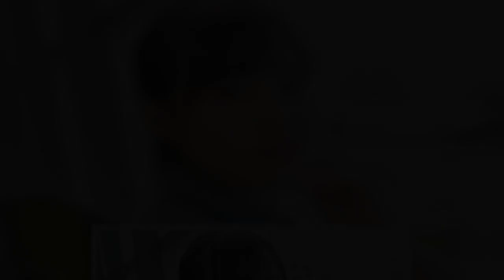梅澤美波、欅坂46ラストライブ鑑賞で号泣「涙なしでは観られなくて」 櫻坂46への愛も見せる【セレブニュース】